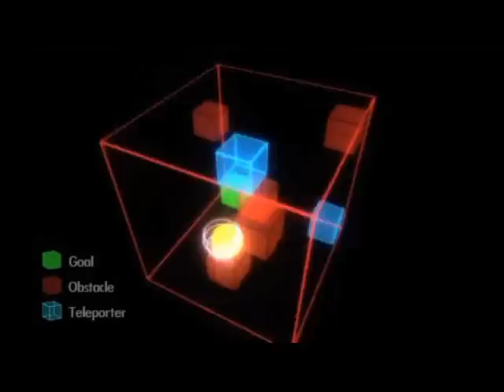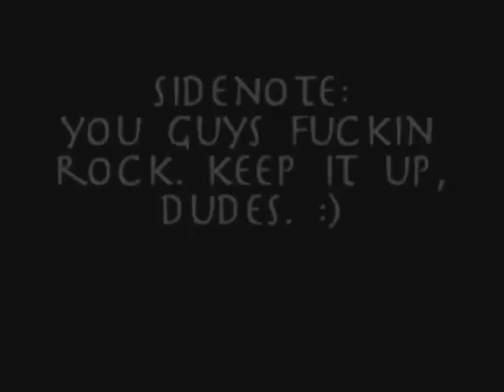NooBTooB Ep 105 - Braid, WoW Wrath of the Lich King, Facebreaker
NooBTooB is a weekly independent gaming podcast for casual and serious gamers alike. This week Tobin and Yuzo talk about:

    *  (PC) World of Warcraft: Wrath of the Lich King
    * (iPhone) Dizzy Bee
    * (360|PS3) Facebreaker
    * (360|PS3) Don King Presents Prizefighter
    * (XBLA) Braid

And preview next week's games:

    * (Multi) Madden NFL 09
    * (PC) Space Siege
    * (360) Fable Pub Games
    * (XBLA) Bionic Commando: Rearmed

If you crave a higher quality Noobtoob video, come check out our high res video on iTunes by clicking here: